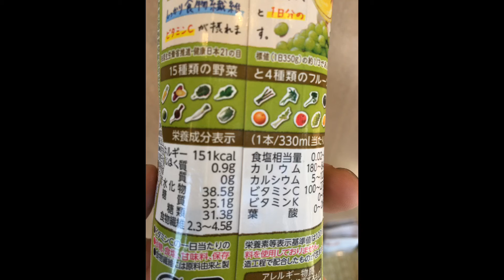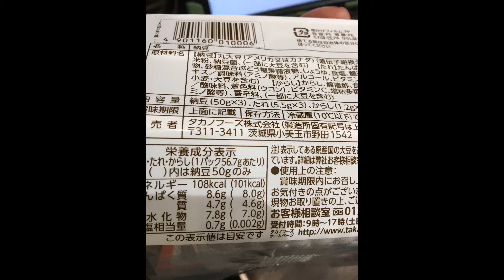これだけやってれば必ず痩せる！